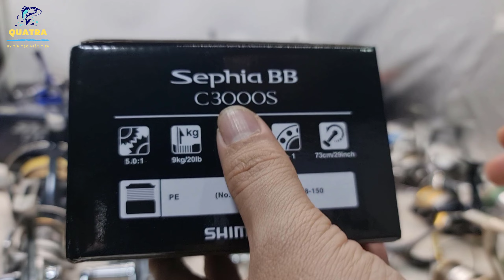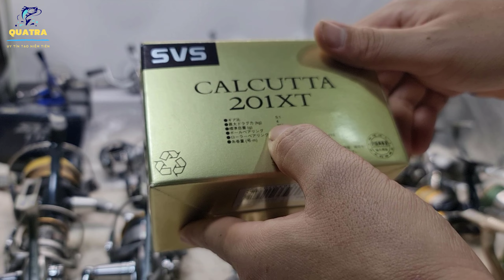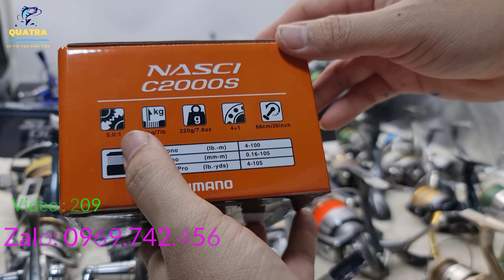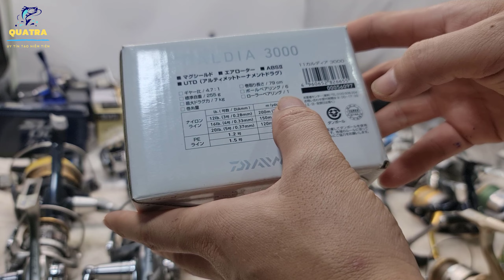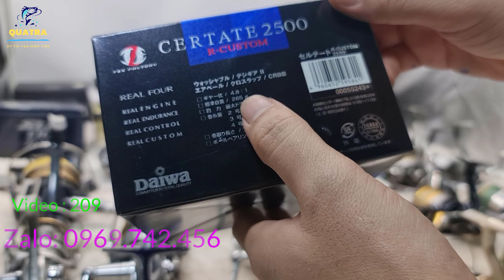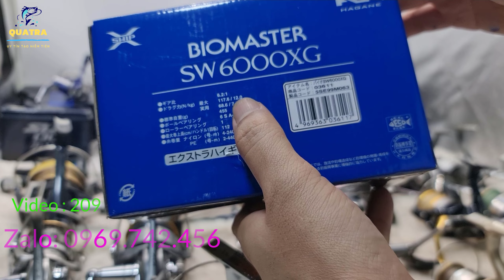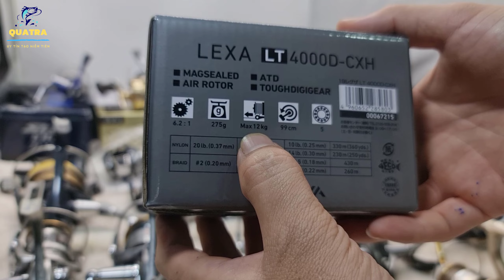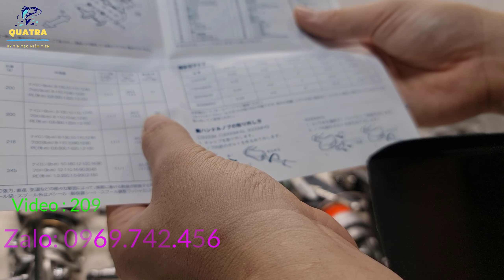Thanh Lý Máy Câu Nội Địa Nhật Bản | Shimano Twin Power Biomaster Stradic Daiwa Caldia Kix Certate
Thanh Lý Máy Câu Nội Địa Nhật Bản | Shimano Twin Power Biomaster Stradic Ultegra Daiwa Caldia Kix Certate
Mình Xin chia sẻ những nút buộc quan trọng cho các loại thẻo câu cá .Hi vọng sẽ giúp ích cho bạn.
ấn chuông để nhận được thông báo mỗi khi tôi ra video mới.
☘️ THEO DÕI SHOP
Những Chủ Đề Kênh Chia Sẻ :
Từ Khóa Liên Quan : máy câu nhật bãi;đồ câu nhật bãi;cần câu nhật bãi;can cau nhat bai;may cau bai nhat moi nhat;may cau nhat bai;máy câu nhật bãi mới nhất;câu lục;đồ câu;đồ câu nhật bãi mới nhất;cần câu máy;máy câu bãi;máy câu cá nhật bãi;đồ câu giá rẻ;bán cần câu máy;can cau may;can cau nhat bai gia re moi nhat;cần câu máy giá rẻ;cần lure máy đứng giá rẻ;lure ca loc;may cau ca hang bai nhat;máy câu;máy câu cá;máy câu ngang nhật bãi mới nhất;đồ câu bãi nhật;cau lure;câu lure;cần câu nhật;cần lure nhật bãi;máy câu bãi nhật;máy câu ngang nhật bãi;máy câu nhật;quatra;can cau nhat bai gia re;cau ca;câu lure cá lóc;câu đài;cần câu bãi;cần câu cá nhật bãi;cần câu nhật bãi giá rẻ;cần câu nhật bãi giá rẻ mới nhất;cần câu nhật bãi mới nhất;giá cần câu máy;hang bai nhat;máy câu cá giá rẻ;shop đồ câu;đồ câu nhật;can cau;can cau ca gia re nhat;coi cần câu máy;may cau ca;cần câu cá;máy câu giá rẻ;máy câu nhật bãi giá rẻ;máy ngang nhật bãi;can cau ca;câu nhật bãi;cần câu cá giá rẻ;cần câu lure;cần câu nhật bản;đồ câu cá;đồ câu nhật bãi giá rẻ;can cau lua;chế máy câu cá;câu cá;câu máy;cần câu;cần câu bãi nhật;cần câu lure nhật bãi;cần câu lục;can cau tay bao lực gia re;may cau;mua cần câu máy giá rẻ;câu cá lóc;cần câu bãi nhật mới nhất;cần câu lure nhật bãi mới nhất;hàng nhật bãi;a đồ câu;can cau bai nhat;cau lua;cau luc;câu lục cần tay;câu rê;cần câu bãi nhật giá rẻ;cần câu giá rẻ;cần câu lure mini;cân câu cá máy;can cau nhat bai moi nhat;máy câu lục;máy câu lục giá rẻ;câu cá lure;cần câu tay nhật bãi giá rẻ mới nhất;cước câu cá nhật bãi;máy câu shimano;máy câu cá shimano;máy câu nhật bãi giá rẻ mới nhất;câu luc;máy câu cá nhật bãi mới nhất;đồ câu nhật bản;cần câu máy ngang;cần câu tay nhật bãi;do cau;do cau nhat bai;hàng nhật bãi mới nhất;nam jp fishing;thái cần câu nội địa nhật;xem cau ca;câu cá máy;dụng cụ nhật bãi;hang noi dia bai nhat;hang nhat bai;hàng nhật bãi giá rẻ;hàng bãi nhật;đồ câu nghĩa nguyễn;máy câu nhật bản;hàng bãi nhật mới nhất;bai mua;cần nhật bãi;cần câu máy nhật bãi;can may cau ca gia re;cần câu lục nhật bãi; máy câu nhật,; máy câu nhật bản; máy câu nhật bãi đời cao;máy câu nhật bãi shimano;máy câu nhật bãi cối nông;máy câu nhật cũ;Máy câu nội địa Nhật; máy câu nhật bãi daiwa;máy câu cá nhật bãi;máy câu bãi nhật;máy câu cá nhật bản; bán máy câu cá nhật cũ; đồ câu nhật bãi ;máy câu cá;máy câu nhật bãi mới nhất;can cau nhat bai;can cau may ;máy câu nhật;câu lục;câu lure ;may cau ca;may cau ca hang bai nhat;đồ câu nhật bãi mới nhất;may cau nhat bai;đồ câu nhật bã; cần câu nhật bãi;cần câu máy;đồ câu;can cau nhat bai gia re;can cau nhat bai gia re moi nhat;cau ca;máy câu cá giá rẻ;cần nhật bãi;đồ câu cá;cần câu nhật bãi mới nhất;hang nhat bai;máy câu ngang nhật bãi giá rẻ;bán cần câu nhật bãi;cần câu lure máy ngang nhật bãi;cần câu cá lóc nhật bãi;cần câu rút mini nhật bãi;máy câu nhật bãi 8000;cần câu máy nhật bãi giá rẻ;máy câu ngang nhật bãi tay trái;bán buôn cần câu nhật bãi;cần câu máy ngang nhật bãi;sỉ cần câu nhật bãi;máy câu nhật bãi shimano;cần câu lure nhật bãi giá rẻ;cần câu máy bãi nhật;cần câu lancer nhật bãi;máy câu shimano nhật bãi;can cau tay nhat bai;cần lure máy ngang nhật bãi;máy câu lure nhật bãi;cần câu hàng bãi nhật;bán máy câu nhật bãi;cần lure bãi nhật;may cau ca nhat bai;máy câu cá ngang nhật bãi;cần câu cá hàng bãi;máy câu điện nhật bãi;máy câu bãi nhật bản;máy câu cá bãi nhật;bán cần câu lure nhật bãi;shop cần câu nhật bãi;máy câu cá hàng nhật bãi;cần câu shimano nhật bãi;may cau bai nhat;máy câu bãi giá rẻ;máy câu nhật cũ;cần câu máy bãi;máy câu ngang hàng bãi;máy câu cá hàng bãi;máy câu ngang nhật bãi shimano;can cau may nhat bai;máy câu ngang bãi;máy câu baitrunner nhật bãi;can cau bai gia re;can cau lure nhat bai;cần câu lục shimano nhật bãi;máy câu hàng bãi;máy câu shimano bãi;